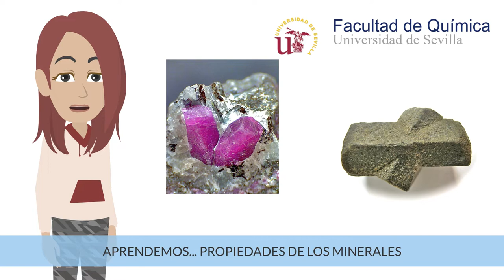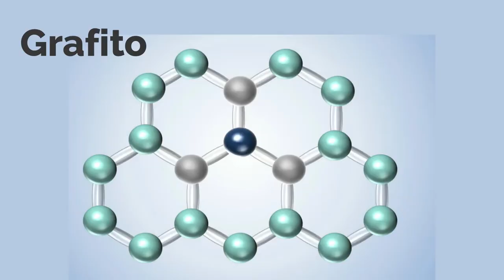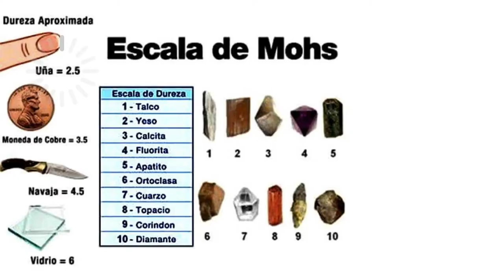APRENDEMOS... PROPIEDADES DE LOS MINERALES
Serie de vídeos basados en las prácticas básicas que deben conocer los alumnos de los diversos grados en los que se trabaja con materiales geológicos (minerales, rocas, fósiles), para su caracterización básica e identificación: Educación Primaria, Ingeniería de Materiales, Arqueología…

Autores:
Cinta Barba Brioso
Joaquín Delgado Rodríguez
Fernando Muñiz Guinea
Antonio Romero Baena
Domingo Martín García